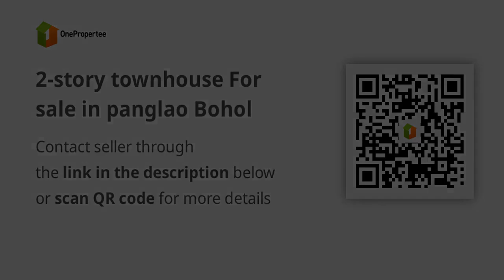2-story townhouse For sale in panglao Bohol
2-story townhouse For sale in panglao Bohol
House Type: Townhouse
Number of Bedrooms: 2
Number of Bathrooms: 1
Floor Area in sqm: 40 sqm.
Lot Area in sqm: 50 sqm.
Number of Floors: 2